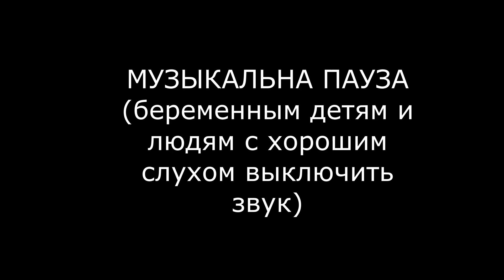Steklo Band - Распаковочка крутого подарка с Нян-Фест 2021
Всем привет! Обязательно пишите в комментарии, нравиться подобный формат видео:з
Мы долго ждали, ждали и наконец дождались нашего приза за взятие Гран При на прекрасном фестивале Нян-Фест , который к сожалению проходил в дистанционном формате , но был таким же ламповым и уютным, благодаря тому, что мы были вместе , даже если некоторые члены косбенда не были с нами,ментально мы все еще слышали их голоса ХD

If you wanna support our projects you can do it here